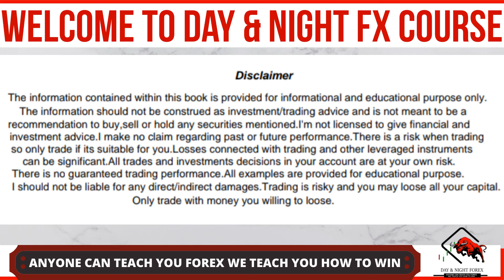Day and Night Forex Introduction...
Anyone can teach you how to trade Forex...We teach you how to make money...The Forex industry turned into a joke due to all these Mentors claiming to be profitable...90% are loosing and these Mentors are part of the statistics and now they scam beginners to maintain the fake lifestyle they portrait...They only show people what they want them to see,painting a picture that Forex is easy...In this industry you will blow alot of accounts and learning from your mistakes...So get familiar with losses...We Dayandnightforex.co.za are not here to sell you dreams or make you think this industry is easy...This is a very hard journey,but in the end all of it will be worth it...

You gonna make alot of Money trading forex,but keep in mind you also gonna loose alot of money...That's the only way to learn from your mistakes and grow...

Here is our website to take advantage of our full course and grow with us...

Dayandnightforex.co.za